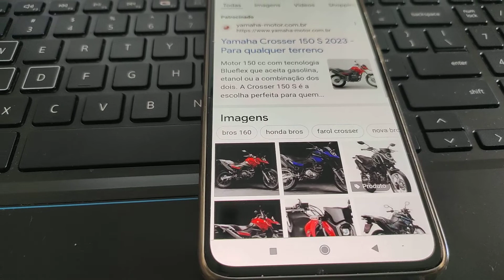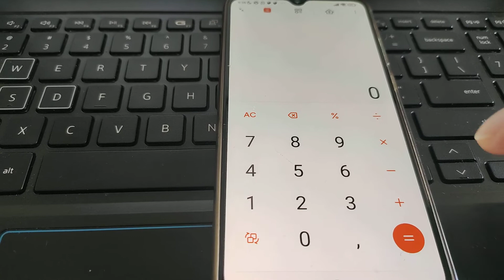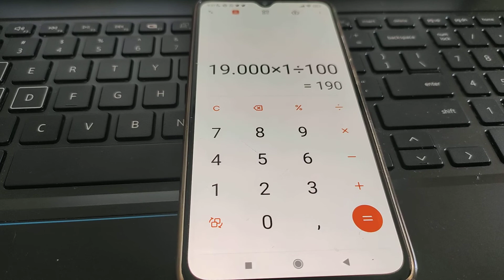IPVA CROSSER 2023 QUAL VALOR IPVA 2023 CROSSER COMO CONSULTAR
Neste breve vídeo vamos vfalar sobre como calcular o IPVA da moto  Crosser 2023. Primeiro é preciso verificar o valor da motocicleta na tabela FIPE, dependendo do ano e modelo. Após é necessário verificar a alíquota do IPVA do seu estado. No estado do Paraná a alíquota é de 1% para moto. No estado de São Paulo a Alíquota IPVA 2023 para motos é de 2%.

Gostou desse vídeo ou ficou com alguma dúvida deixe nos comentários!